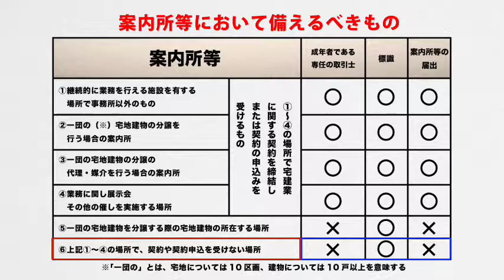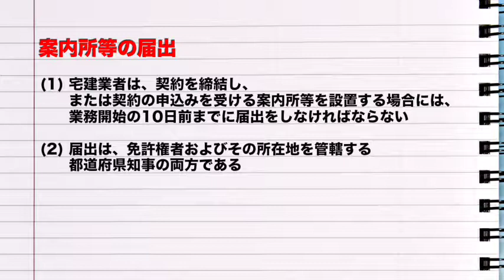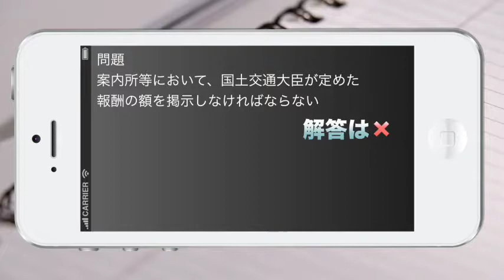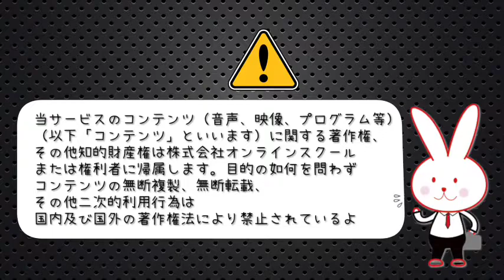オンスク.JP 宅建士 第4回「案内所等」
オンスク.JPでは、今年度の試験向けの宅建講座を配信しています。PCでもスマホでも！今すぐ試せる！簡単ステップで無料会員登録！